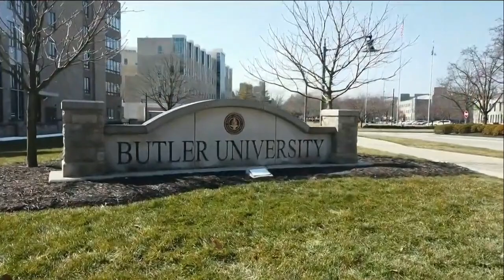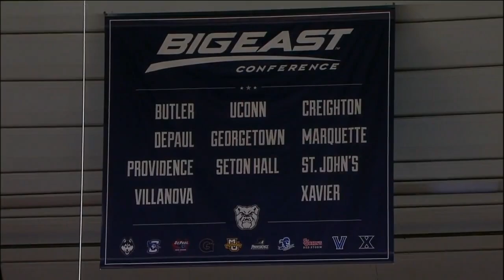UConn at Butler - 2/27/21 w Pre & Postgame